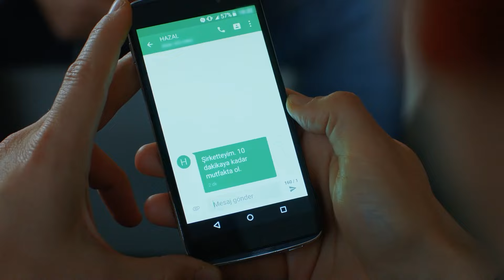Kenan Y Aziz Hablan Del Incidente - Perla Negra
Kenan Y Aziz Hablan Del Incidente - MESA DE SOLUCIONES CONVOCADA